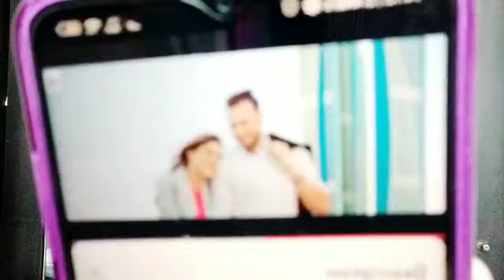Janiye Nikki Shaheer ke music video ekhaseenane ko mila janta ka kya response?